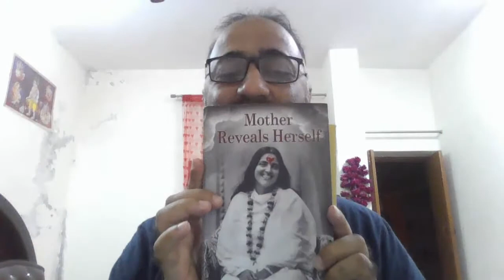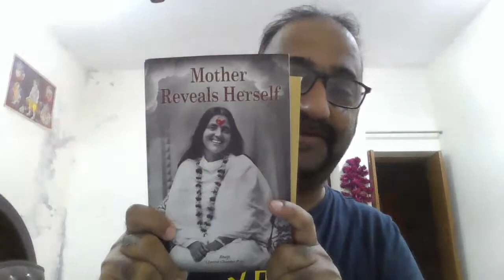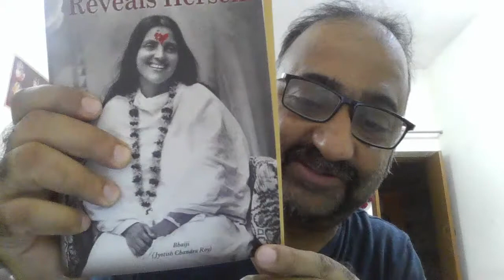Maa Anandmayi Reveals Herself To Bhai Ji ( JC Roy)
Maa Anandmayi Reveals Her Virgin Birth and how. Jai Jai Maa Anandmayi Maa.